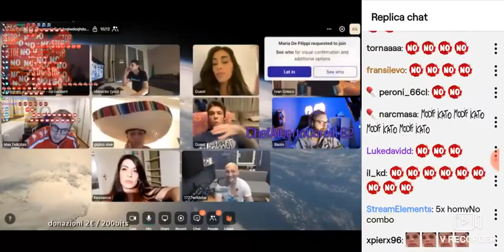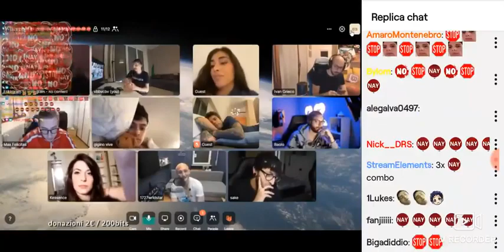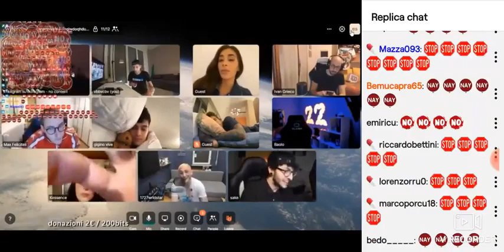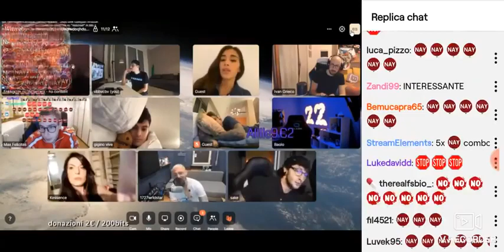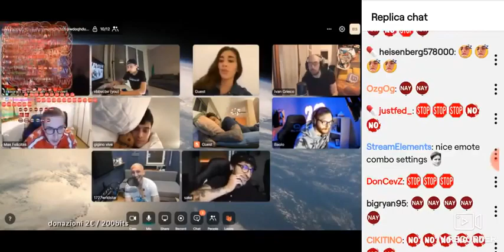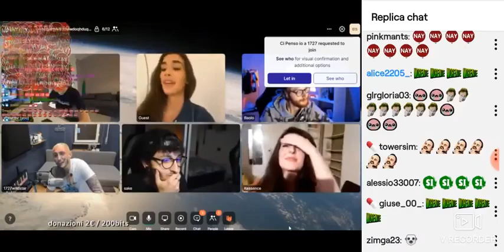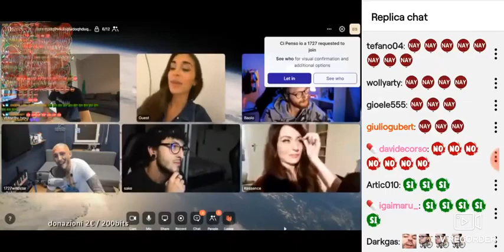1727WRLDSTAR ENTRA NELLA LIVE DI HOMYATOL CON FEDEZ E SUCCEDE UN CASINO